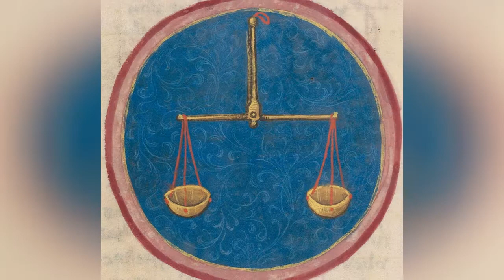Which Zodiac Sign Is Your Worst Enemy? ✌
In theory, it would be nice to get along with everyone. In reality, we all meet people whomwe dislike, loathe, or consider enemies. Perhaps this is due tosomething the person said or did, but you may find yourself hating someone because of their zodiac sign.
Yes, just like there are incompatibleastrologicalpairings, you can also determine your worst enemies by zodiac signs. Some of these partnerships may start out amicably - even passionately - but destiny leads these star signsto become adversaries.Photo: user uploaded image
0:00 - Intro
0:00:08 - Scorpio (October 23 - November 21)
0:00:22 - Libra (September 23 - October 22)
0:00:30 - Virgo (August 23 - September 22)
0:00:43 - Leo (July 23 - August 22)
0:00:51 - Cancer (June 21 - July 22)
0:00:59 - Gemini (May 21 - June 20)
0:01:11 - Taurus (April 20 - May 20)
0:01:19 - Aries (March 21 - April 19)